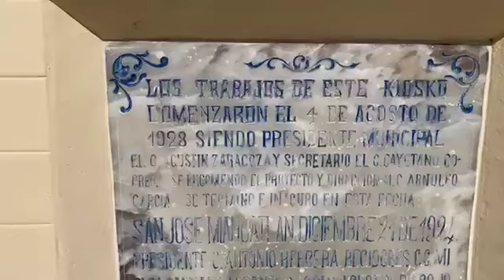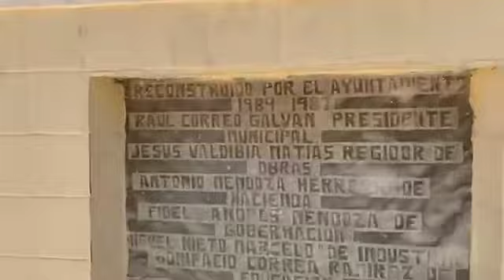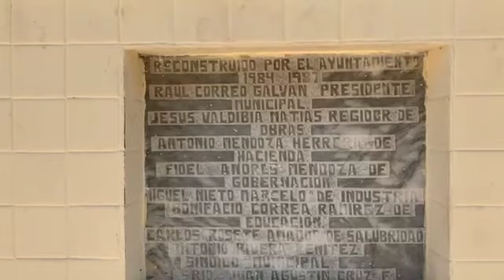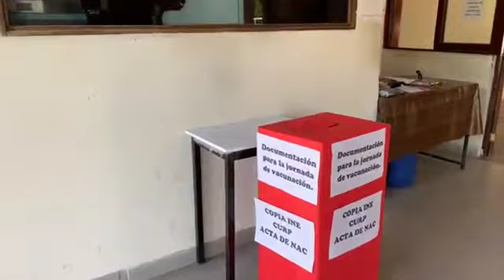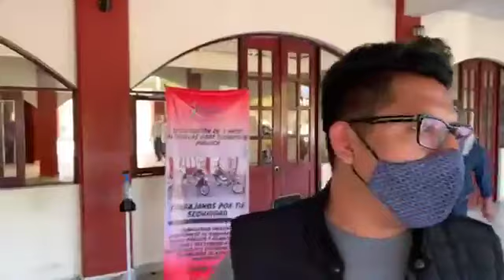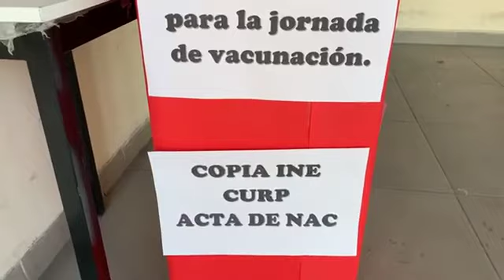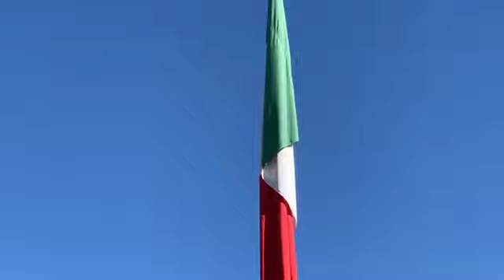Lunes de Carnaval en Mi San José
Recordamos algo que es muy nuestro que se a ido perdiendo con el Correr del tiempo “El Carnaval”
Lunes de Carnaval